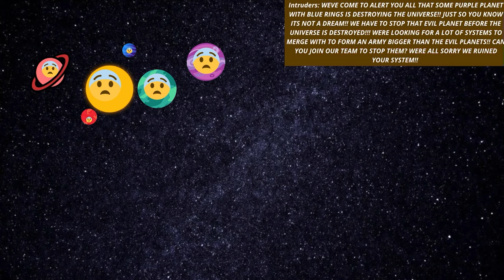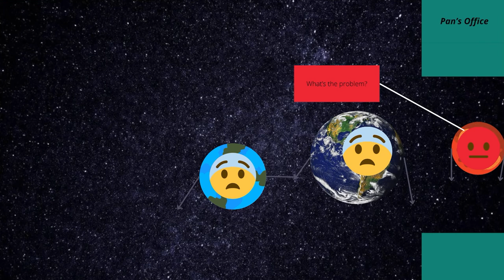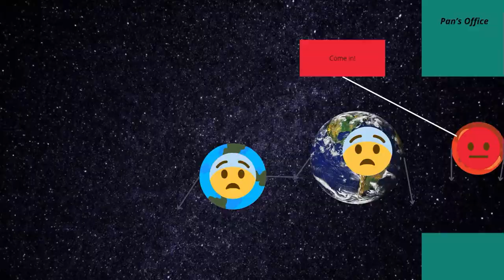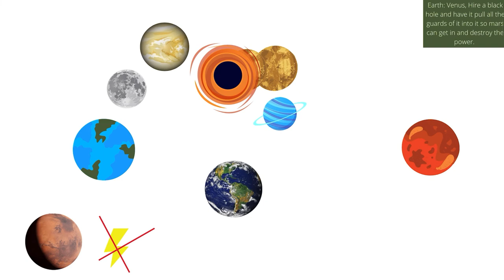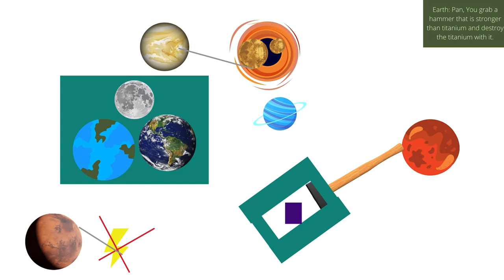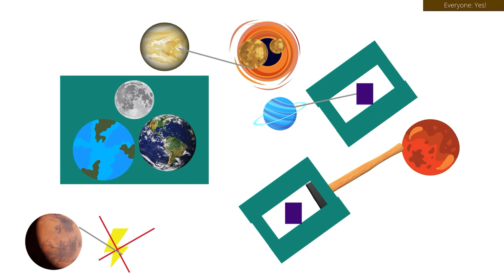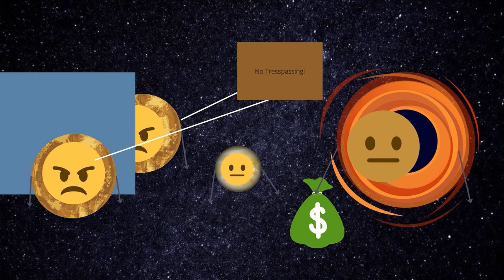Adventures of the Planets: The Movie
The movie of the Adventures of the Planets